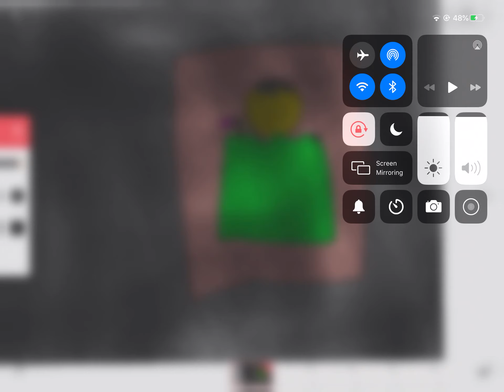For Sarah splits 16